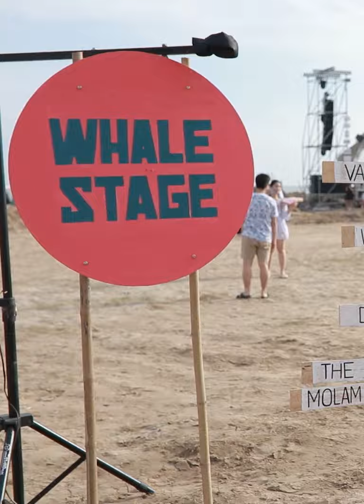HOW TO COOLKIDS with PAE ARAK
HOW TO COOLKIDS
with PAE ARAK
คลิปนี้ครูเป้จะมาสอน วิธีใส่เสื้อกั๊ก ดูเเล้วไปทำตามกันได้นะจ๊ะ
ถ้าชอบอย่าลืม กด SUBSCRIBE channel COOLKIDSTH เพื่อจะได้ไม่พลาด Content ใหม่ๆ ของพวกเรา LIKE CLIP นี้ คอมเม้นเป็นกำลังใจให้พวกเรา และ Share มันออกไปให้ใกลที่สุดด้วยจ้า!